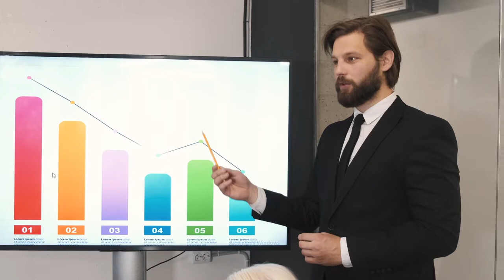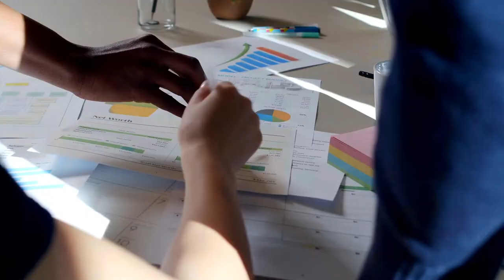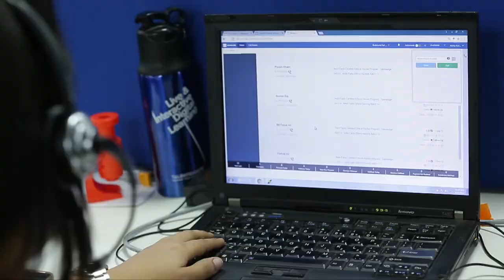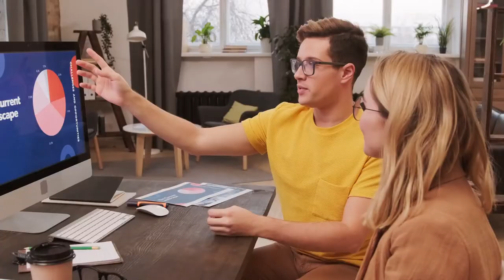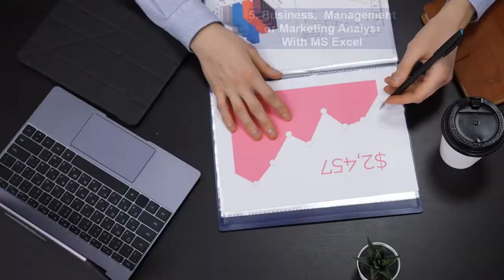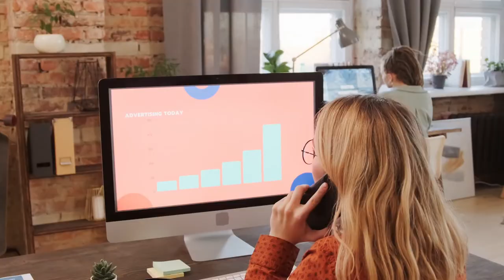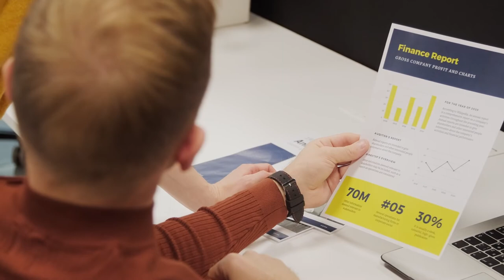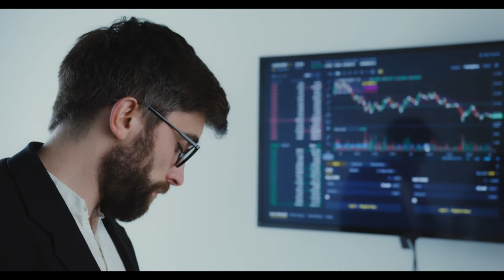Excel Work & Excel Jobs 😀 Which Jobs You Can Get With Microsoft Excel Training? Why Learn Excel.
Microsoft Excel is a great software for job. Excel can help you get a job in many industries because it is one of the most used software programs in the world. Anything from data analyst job and career to just part-time jobs for students is possible with good MS excel knowledge.

While not so many part-time jobs online or part-time jobs from home can be done with just Microsoft Excel alone skills. But if you know how to use excel after Microsoft excel training plus obtain some additional experience you can work from home.

Note that data job entry is not just entry. There are entry-level excel work and excel jobs out there if you know how to use excel for beginners.

I am not kidding - learn excel if you have at least some inclinations toward doing some analytical work. Learning excel opens many career doors.  Microsoft excel learning is easier than coding. Learn Microsoft Excel as your first technical skill if you are not sure what to learn.

Excel is used mostly for numbers of data operations, and it is a powerful little tool. Then obtain a part-time job to refine your skills and maybe you can get work from home jobs with Microsoft excel. Knowing to operate a spreadsheet can be learned from an excel tutorial or from a good course. I recommend both – YouTube tutorials and at least one course.

In some videos on this channel, I will talk about which job skills to learn and which tech skill to learn to be more successful in your job search. Plus, additional lifehacks related to education, career, and just our life path.

Finding a job generally requires knowing a work skill. Own career management is not just about how to get a job or learning skill. You need to plan it these days. I suggest you should learn technology or tech tools right now to get your foot in the door. Excel is one of those universal software packages worth learning.

I am not talking about how to make money online or how to find jobs. But rather about what would you need to succeed.

Here in this video II discuss excel data entry work, excel work from home jobs, and excel work from home then make money excel. I mention some advanced excel jobs and explain the truth about the data entry job in excel - excel data entry work.

If you are looking for a new career at 30 or 40, then learn job skills that are relevant and universally required first. Get your excel tutoring.